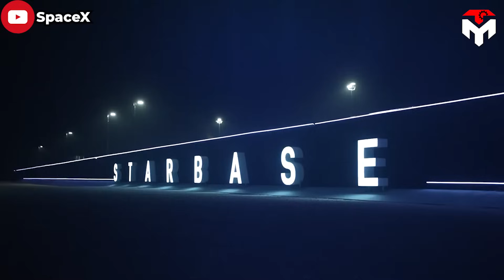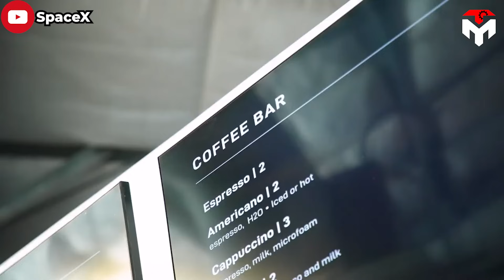ALL GONE! What exactly Happened To SpaceX's Florida Starship Launch Site?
1) SOURCES OF THUMBNAIL
Turns out, finding a home for the super-large Starship rocket is one of the most difficult problems!
Someone joked: perhaps Starship is so big that there is no place big enough to accommodate it.
In 2020, Elon Musk had to move from California which he described as "the land of litigation, regulation, and taxes" to Texas.
Yeah, ultimately in Texas, he has almost everything needed to turn this place into Starship's center operation: the huge support from the Texans, attractive tax incentives as well as a large area of cheap land to build the spaceport, Starbase.
However, just two years later, he suddenly announced that Starship's main launch site in the future might be at Cape Canaveral instead of Starbase. And the reason is simply because of this guy.
Honestly, this was feasible since, at that time, SpaceX had nearly completed the Starship launch tower next to the Falcon 9 launch pad at LC-39A.
While Texans are worried about when to hold a farewell party with Elon Musk, out of the blue, in November 2023, the public encountered these images on X.
Some rumors suggest that host Florida has not warmly welcomed Musk's Red Planet rocket. When everything seemed too much to bear, Musk decided that he wasn't going anywhere.
So, what exactly happened to SpaceX's Florida Starship launch site?